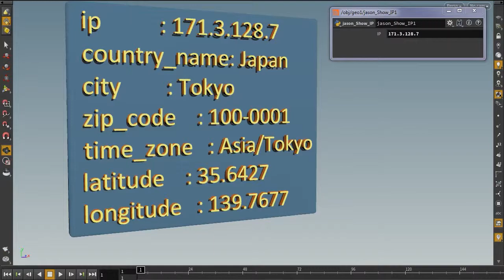Houdini JSON IP API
"บอก IP ที่ต้องการแล้วแปลงเป็น 3D Model"
ทดสอบ Houdini Python ดึง API จาก Website ต่างๆที่ยอมให้เข้าไปยืมใช้ข้อมุลได้ครับ
จุดประสงค์คือเพื่อให้การนำเสนองานด้านกราฟฟิกเป็นระบบอัตโนมัติเพื่อใช้ในงานข่าวทีวี รายงานสภาพดินฟ้าอากาศ รายงานผลการแข่งขันกีฬา รายงานหุ้นครับ
ในตัวอย่างเป็นการดู information ของ IP ที่เราต้องการดูครับ แต่ API จะบังชื่อเจ้าของไว้ ข้อมูลที่จิ๊กได้ก็มี เมือง, ประเทศ, ละติจูด, ลองจิจูด, ประมาณนี้ครับ
ถ้ามีโอกาสจะลองเข้าไปดูข้อมุลเพื่อนๆที่เล่น FB กับผมดูนะครับ :) เอามาทำ CG
ในยุคที่ Big Data กระจายว่อนเต็มอากาศไปหมด ใครมีวิธีคว้าไว้ ย่อมได้ประโยชน์ ไม่มากก็น้อยครับผม